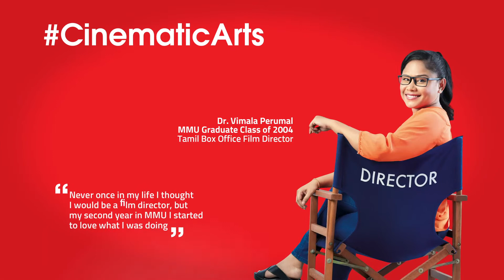MMU Promo | November 2020 | Be Like Them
November 2020 promo. Join our November intake.